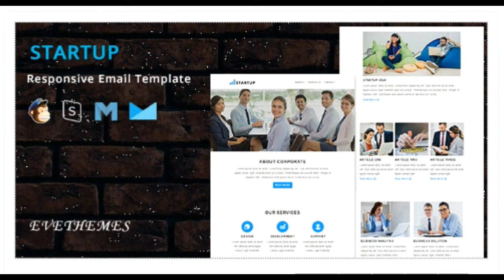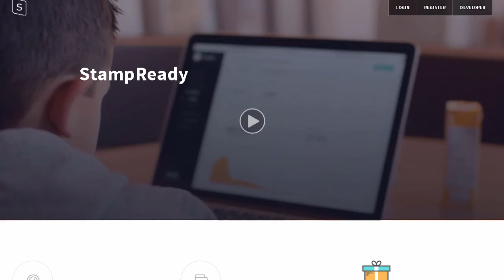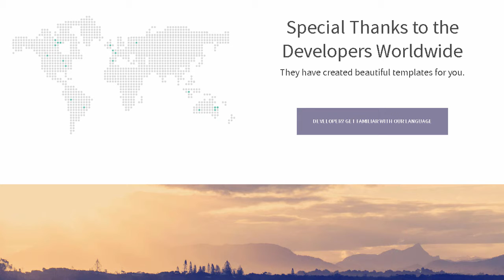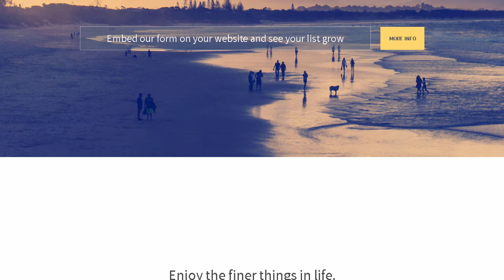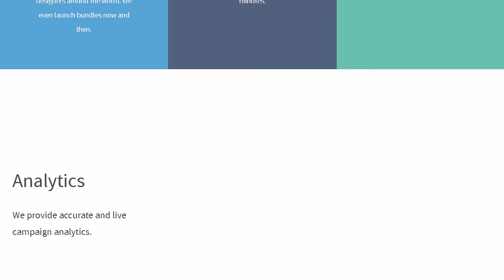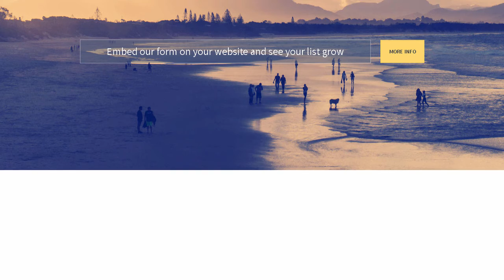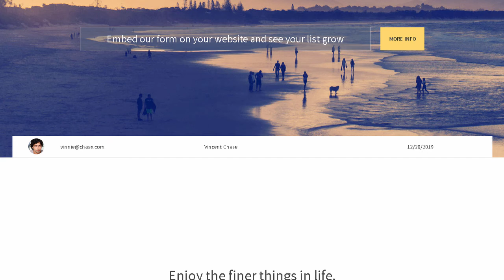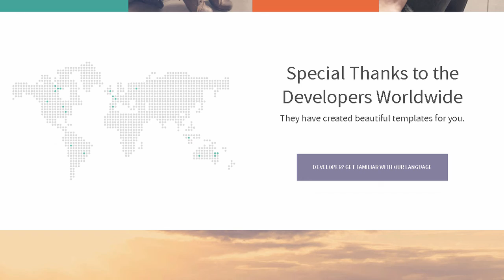Startup - Responsive Email Template | Themeforest Templates